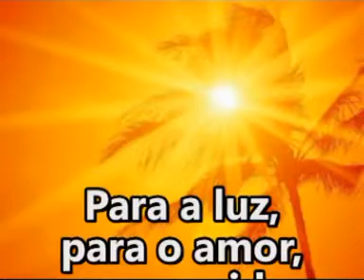Páscoa com Jesus.mpg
Páscoa de luz e de paz, recheada com muitas alegrias!
FELIZ PÁSCOA